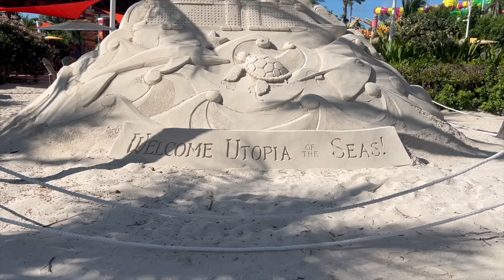CHILI'S TRIPLE DIPPER MUKBANG | EGGROLLS | NASHVILLE CRISPERS | BURGER BITES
CHILI'S TRIPLE DIPPER MUKBANG | EGGROLLS | NASHVILLE CRISPERS | BURGER BITES ~ In this video I mukbang Chili's Triple Dipper . I hope you enjoy this video .  Thank you for all of your love and support . Much Love to each and every one of you. Peace and Blessings.

My favorite food is seafood. I enjoy a lot of Seafood Boil Mukbangs . My absolute favorite is Snow Crab Legs . If I could I would eat them everyday 😂. I also enjoy King Crab Legs and Dungeness Crab Legs . If you enjoy Seafood Mukbangs & more , you’ll enjoy my channel. My eating show is about good food , good conversation, positivity, engaging with my supporters and a little laughter . Come have some fun with your girl KC 🥰🤗.

🌟🛍️Amazon Storefront !!

Cocktail Glass Bird Glasses Drinking Bird Shaped Cocktail Wine Glass 5oz

Cutlery Wooden Dinner Utensil Set, 4 Spoons and 4 Forks

Tabasco Scorpion Hot Sauce (5 Ounce)

🌶 2x Spicy Sauce (Combo Pack)

GARLIC BUTTER RECIPE  ~ Butter, chopped garlic, onion powder, garlic powder, parsley, lemon 🍋, complete seasoning, hot sauce or 2x Spicy,  Florida seasoning , or your favorite seasoning.

Intro music arindam22

1. King Crab ~ Costco
2. Snow Crab Legs ~ Rowe’s
3. Dungeness Crab ~ Rowe’s
4. Lobster Tails ~ Publix

These are the items I have been asked about from AMAZON :

🐜 Amazon ~ Fly Trap Light & Trap Refills~

📷 Camera I use for my videos ~

Wooden Spoons ~

Mailing Address :📦📬

KC Connection
9526 Argyle Forest Blvd , STE B2 #438